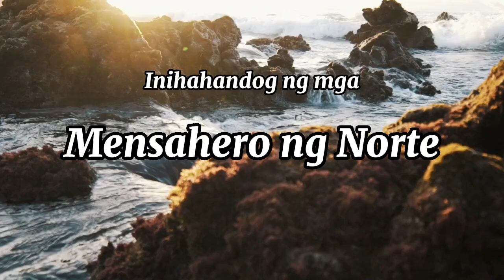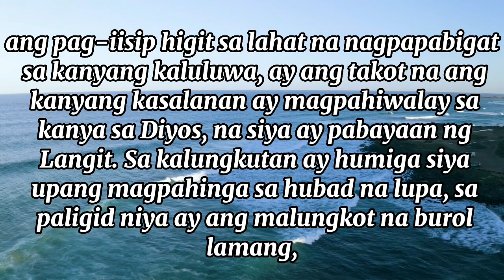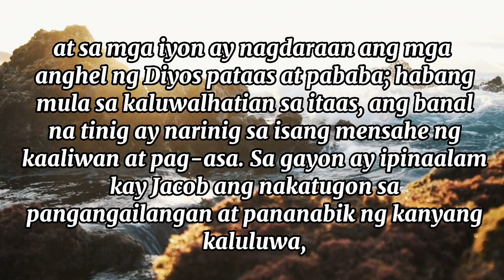11 ENERO Siya na ang Katulong ay ang Diyos